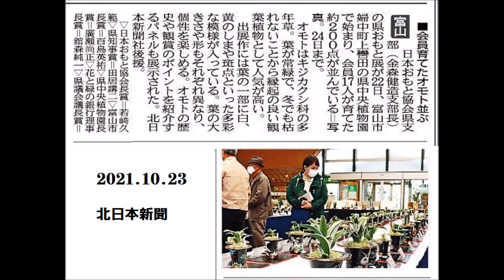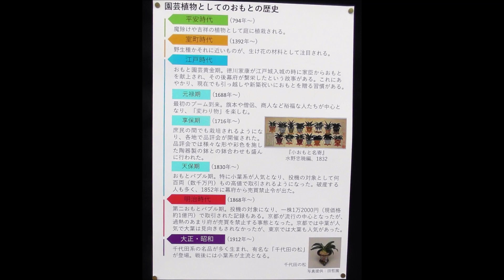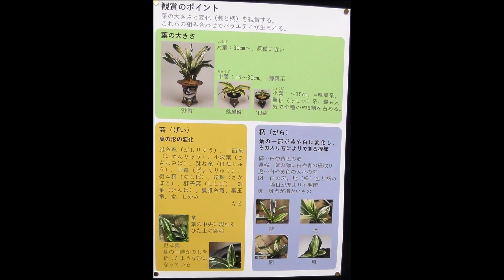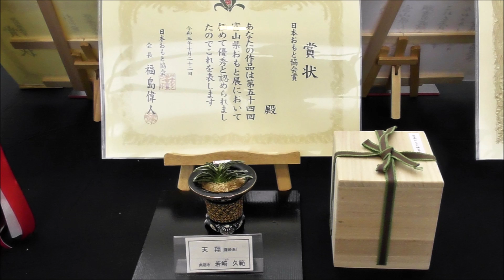211022富山県おもと展中央植物園5 43